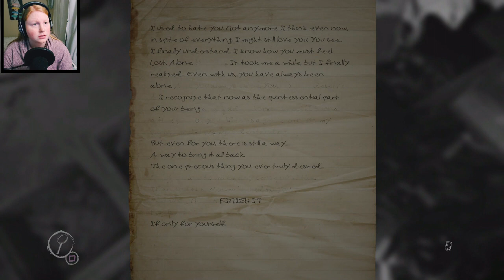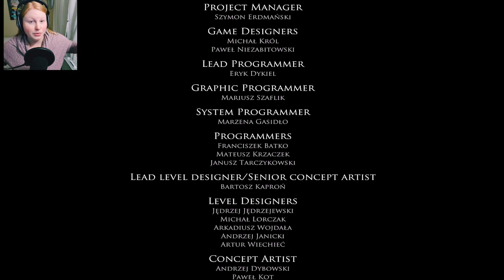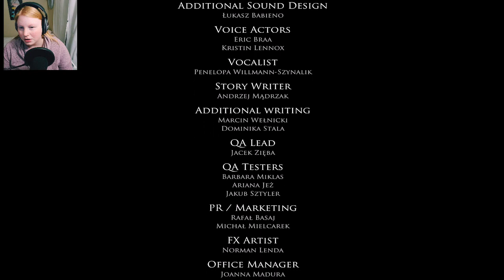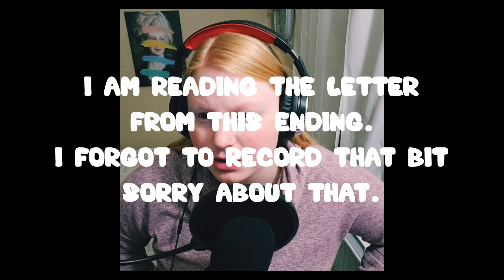MY THOUGHTS | LAYERS OF FEAR | PART 6 (END)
Come on this journey with me and see where it takes us!

In Layers of Fear, the player controls a psychologically disturbed painter who is trying to complete his magnum opus, as he navigates through a Victorian mansion, with disturbing secrets about the painter being discovered. The gameplay, presented in first person perspective, is heavily story driven and often revolves mostly around puzzle-solving and exploration, as the game intensifies after each level while jump scares occur often.

Intro and outtro songs is by UWBeats called "Wonderland"

Also, sorry for any noises you hear in the background, I do have one dog and live with another. Plus a roommate. Please forgive the noise ^-^

OTHER CHANNEL:
StrawberrySiren- reaction to music videos from other countries using mostly requests from you guys!